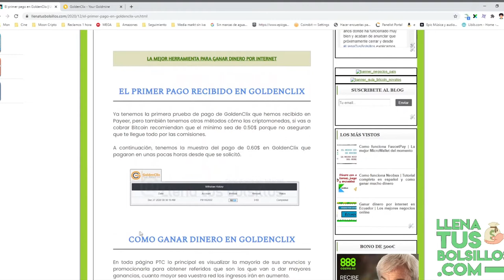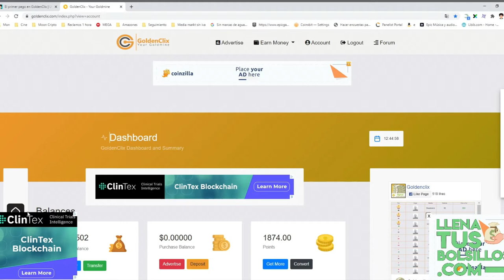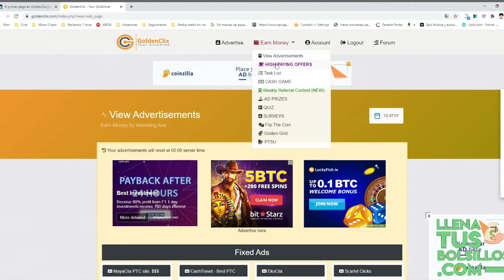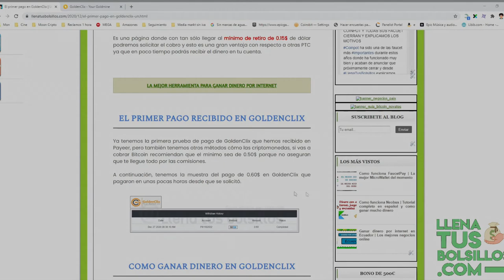El primer pago recibido en GoldenClix | La PTC con el mínimo de retiro más bajo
🔴  NUEVO VÍDEO   🔴

En el vídeo de hoy vamos con GoldenClix una página PTC donde vamos a conseguir dinero gratis en internet viendo anuncios.

Ya hemos recibido el primero pago de GoldenClix y es la PTC con el mínimo de cobro más bajo que puedes encontrar y que se encuentre funcionando.

● Llenatusbolsillos.com